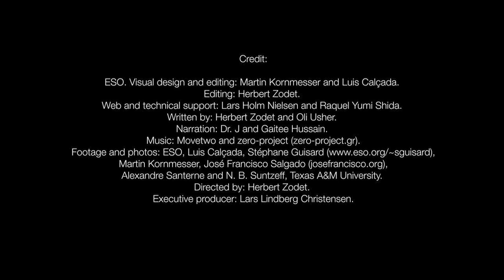Why the Runaway Universe Discovery Won the Nobel Prize in Physics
From EsoCast, Dr. J. explores the upheaval in our understanding of the universe brought on by the discovery that the universe is not just expanding, but is accelerating outward at an ever increasing pace. Was Einstein wrong? Are we missing something crucial in our understanding of how it all began? Either way, this is one of the most exciting scientific discoveries in a long time.